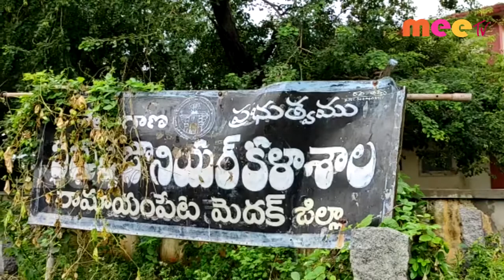రామాయంపేట లో ప్రభుత్వ జూనియర్ కళాశాలలో అడ్మిషన్లు ప్రారంభo //01.09.2020//MEE TV NEWS//